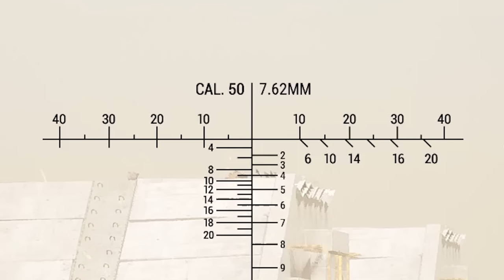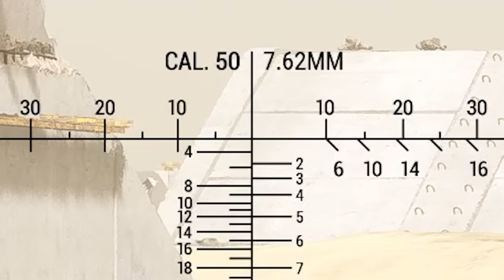Why I pick a MACHINEGUN for Urban Warfare:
▼ My Accessories ▼
USB Audio
0:00